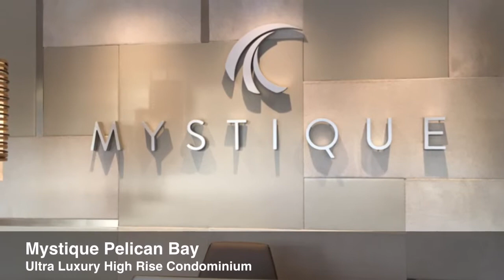Mystique At Pelican Bay